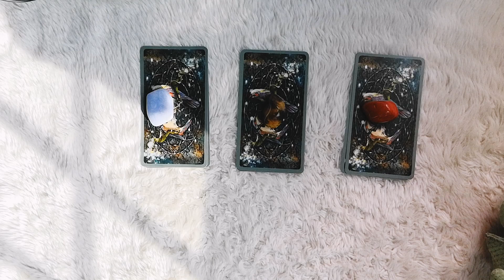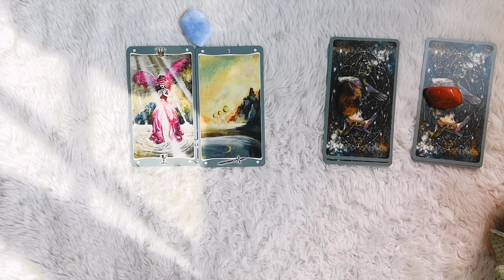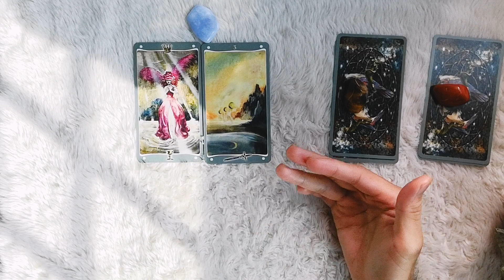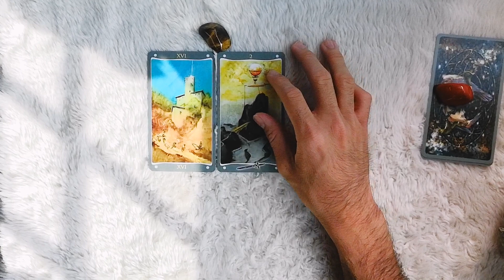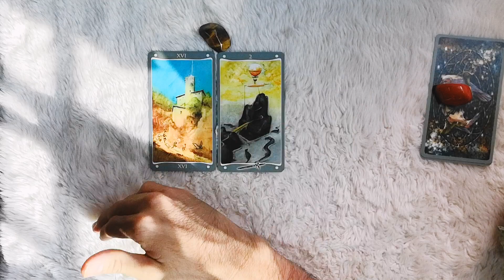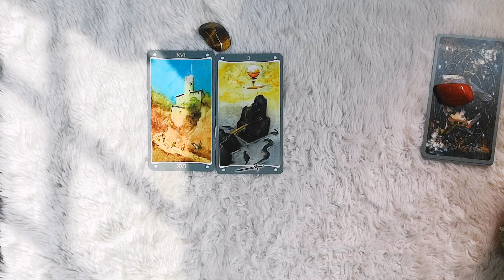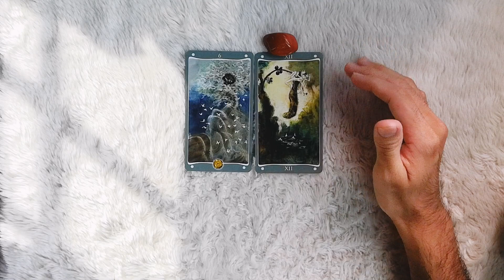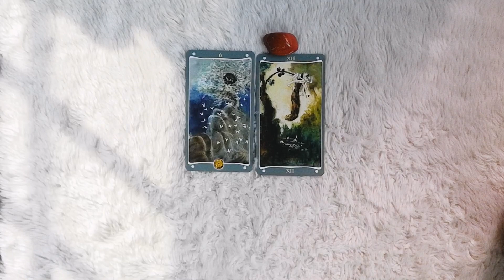Random Messages - Ý nghĩa của mối quan hệ tiếp theo? Lời khuyên - [Tarot Journal]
Ý nghĩa của mối quan hệ tiếp theo và lời khuyên dành cho bạn!

Trước khi chọn tụ bài, bạn cần hiểu mối quan hệ tiếp theo mà mình nhắc đến ở đây không mặc định thời gian là bao lâu trong tương lai mà là tính từ thời điểm hiện tại đến mối quan hệ chính thức kế tiếp và chỉ áp dụng cho những bạn đang độc thân hoặc chưa xác định rõ ràng mối quan hệ giữa nhau là gì?